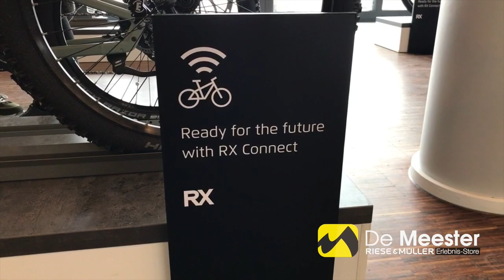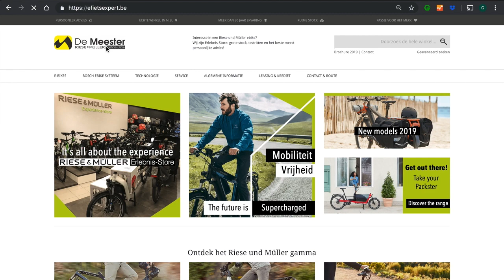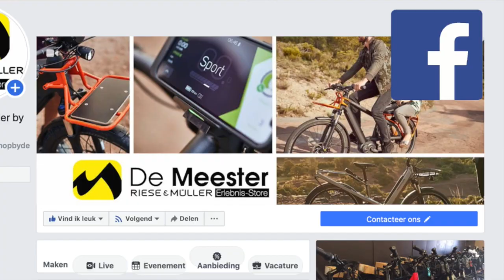Riese & Müller 2020 ebike line-up - wat is er nieuw?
Surf naar Riese und Muller stelt zijn nieuwe gamma 2020 voor. De Meester eMobility Solutions ging naar Keulen de nieuwe 2020 modellen van Riese & Müller te bekijken. We bieden een beeld van de voornaamste nieuwigheden die Riese en Muller te bieden heeft en lichten de nieuwe modellen kort toe.

Wij zijn Erlebnis-Store dealer voor Riese & Müller. Bezoek onze website op

Meer detail reviews volgens snel op dit kanaal!

Overzicht nieuwe modellen Riese & Muller:

Superdelite: soon online (september 2019)
Delite: soon online (september 2019)